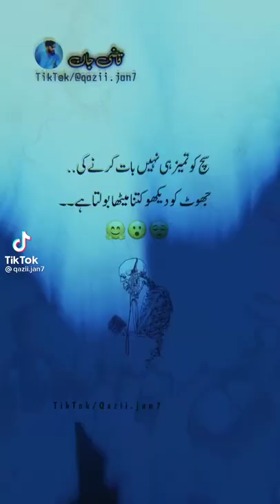jhooty log 2 faced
Video from Rohaan Afridi